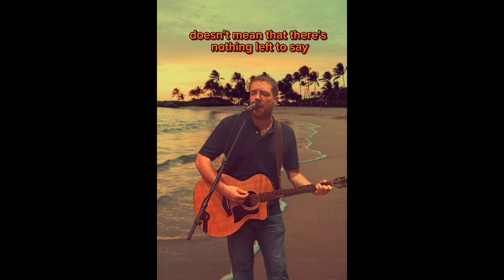Waiting On The Coast (original song - lyric/music video)